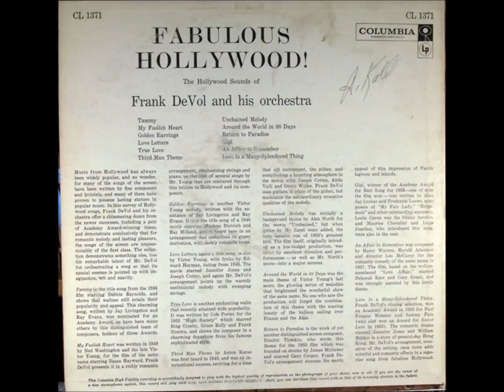Frank De Vol Third Man Theme